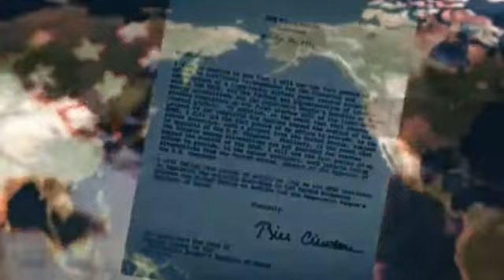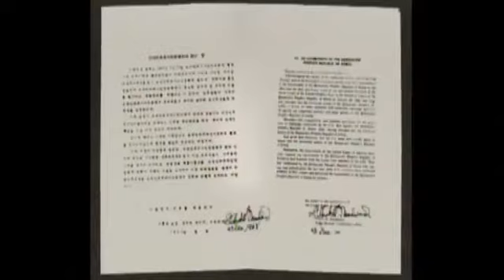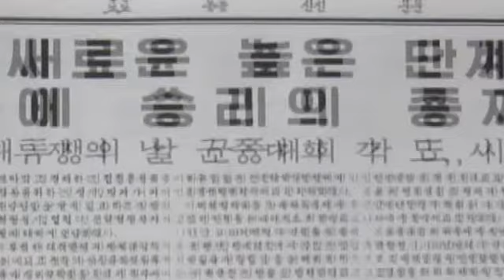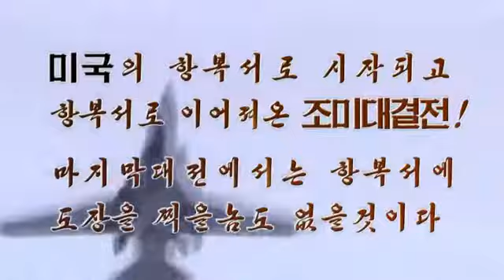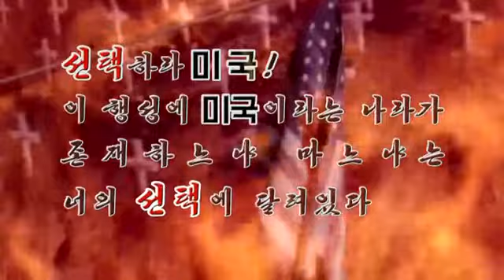La Corée du Nord rediffuse une vidéo de propagande de préparation à la guerre avec les USA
La Corée du Nord rediffuse un vidéo de propagande pour montrer qu'elle est prête à la guerre avec les USA
Vivez en direct l'actualité de la Corée du Nord avec moi
Vidéo déjà diffusée sur KCTV le 24 mars 2016